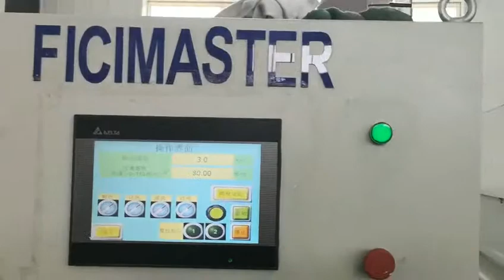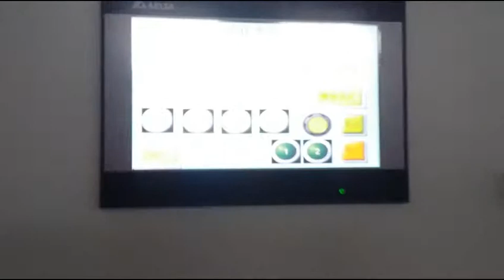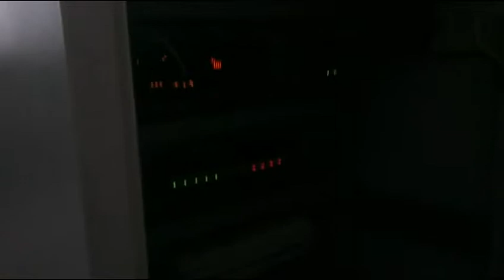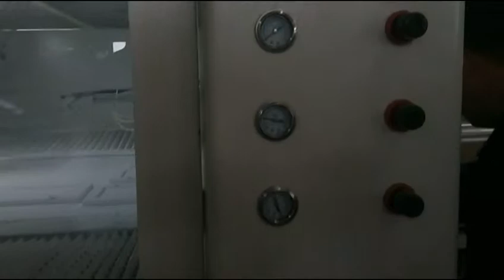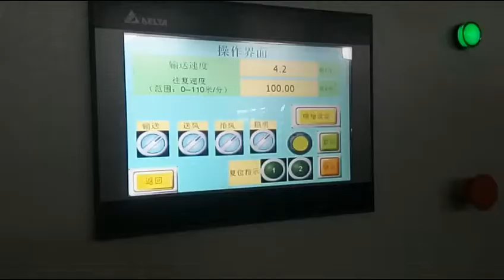Wood Door and Kitchen Cabinet Door Automatic Paint Spraying Machine